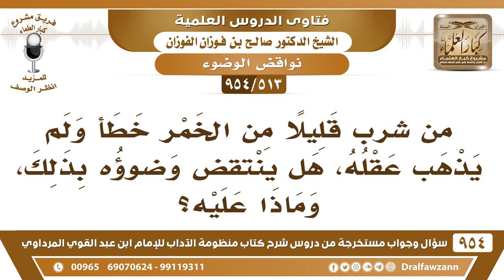[513 -954] من شرب قليلا من الخمر خطأ ولم يذهب عقله، هل ينتقض وضوؤه بذلك، وماذا عليه؟ - صالح الفوزان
-[513 /954] السؤال: من شرب قليلًا من الخمر خطأً ولم يذهب عقله، هل ينتقض وضوؤه بذلك، وماذا عليه؟
الجواب: لا ينتقض وضوؤه بذلك، ما دام أنه لم يسكر ولم يزل عقله، فإن وضوؤه لا ينتقض بذلك.
للاشتراك في قناة الشيخ صالح الفوزان
سؤال وجواب من شرح منظومة الآداب ( 945 ) مقطع

للاستفسار والإقتراحات والدعم
رئيس الفريق
لمشروع كبار العلماء